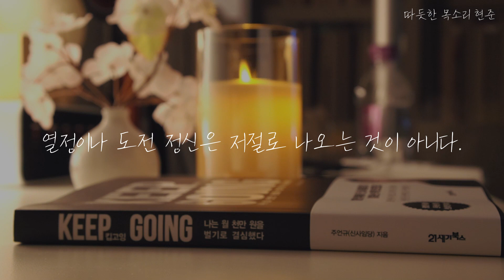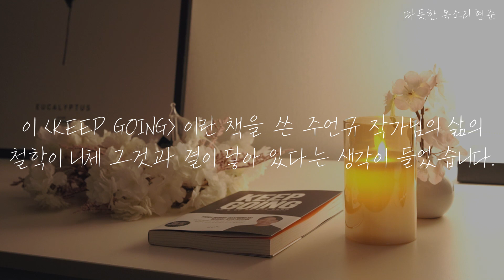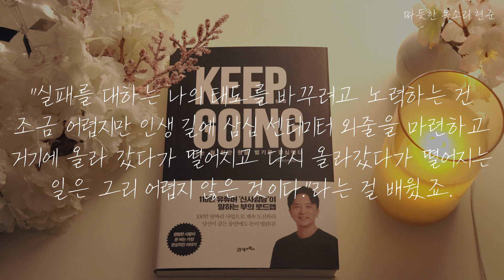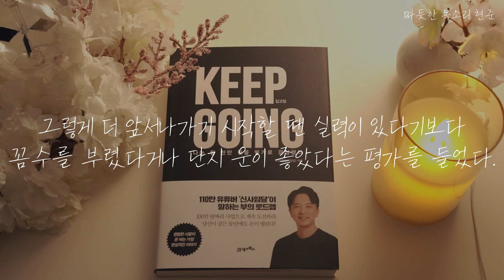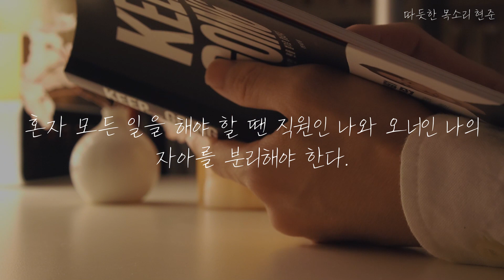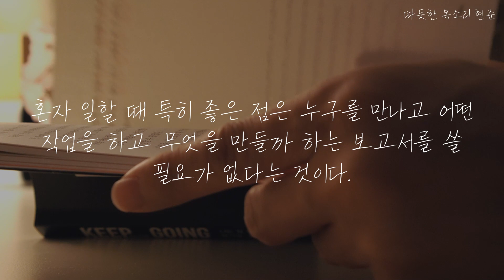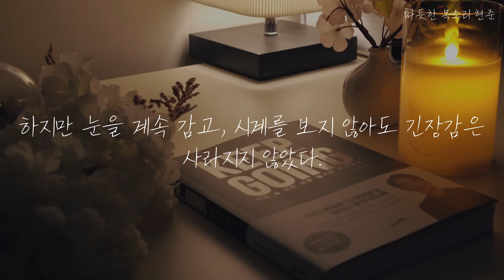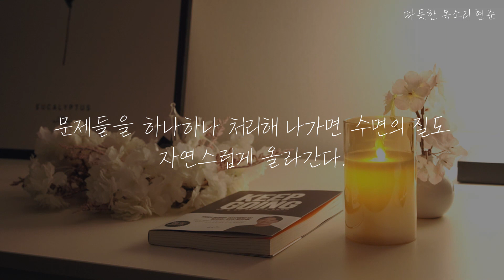[SUB]ㅣ실패가 두렵다면 꼭 읽어야할 책ㅣ킵 고잉ㅣ주언규(심사임당)ㅣ21세기북스ㅣ책 읽어주는 남자ㅣ잠 잘 때 듣는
책을 읽고, 요약 발췌 하여 개인의 의견을 더해 직접 쓴 리뷰(서평)가 포함된 영상입니다.

This is a review written by myself after reading the book, summarizing excerpts, and mixing personal opinions.

제목: Keep Going
저자: 주언규(신사임당)
출판사:  21세기북스